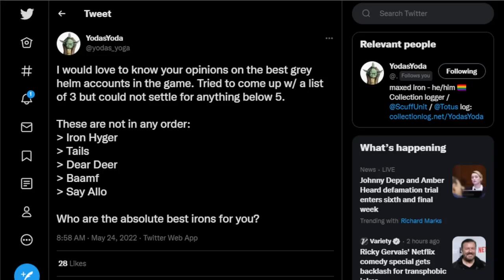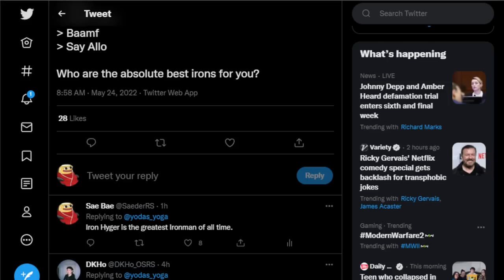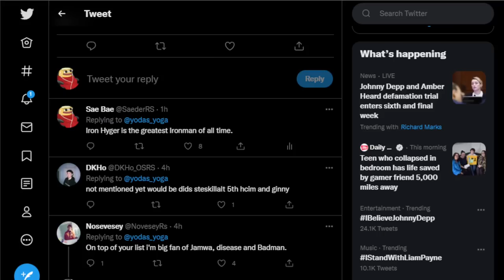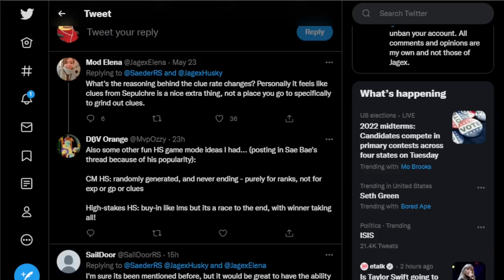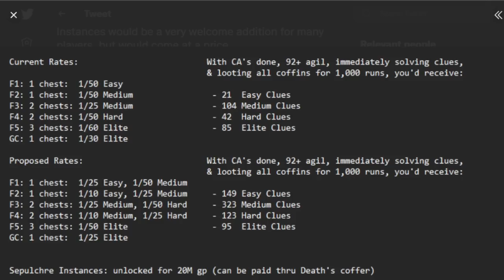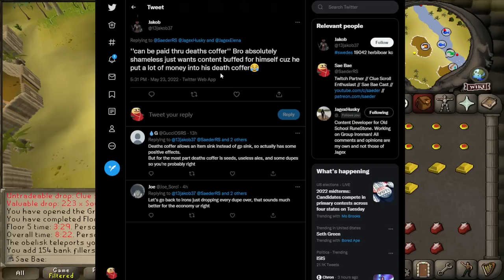New ToA Staff is Beastly, Friend-Mode Sepulchre | Ramble 99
Huge thanks to the current Sae's Baes [8/50]!
skilledkill37, Kollin K, *RsBobbyyHill*, N M, Sean P, Shwrecked Sensei, Jack, & Womble!